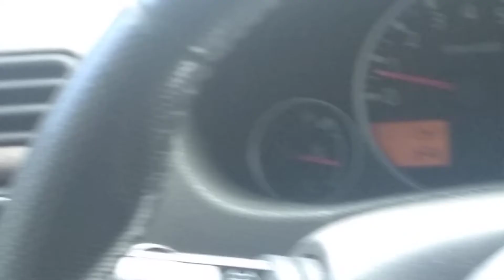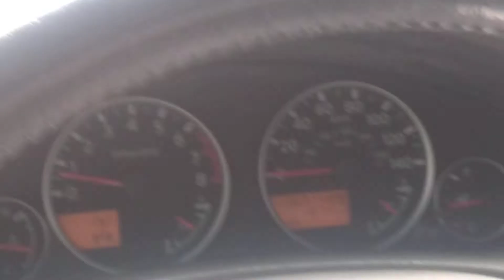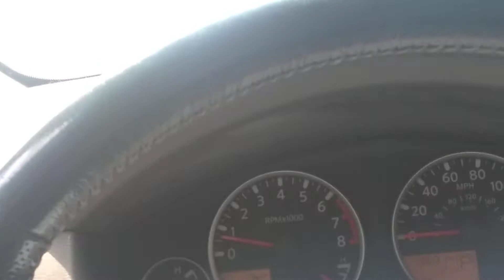2006 Nissan Pathfinder blows warm air repair part 3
so have emptied the bottle of refrigerant that I had into the system and it has made a major improvement so repair almost finished but perhaps in a part four the plan is to get another bottle of refrigerant from the local parts shop and just top that system off and that should be the end of it it's already working much better but it's not quite perfect and it could be and since we're only talking about 10 to $15 somewhere in that price range for a bottle of refrigerant might as well go ahead and do it so this is something you can do yourself at home that kit makes it very easy now that kit itself when I bought it like I said it comes with two bottles of refrigerant it comes with the attachment valve it comes with some other converter nozzles just in case the one doesn't fit on your car and it comes with instructions on how to actually do the repair you know leave the system running Max vent Max coolant Max fan speed leave the engine running of course and and how to go about it real simple yeah you don't even have to know much about cars to be able to do it as long as you can find that important inlet valve that is very important you don't want to put it in the wrong place but you see how simple it is it's just a matter of finding that unscrewing cap attaching the other thing pulling the trigger I'd say 5 to 10 minutes you're done put the cap back on and you're good to go.